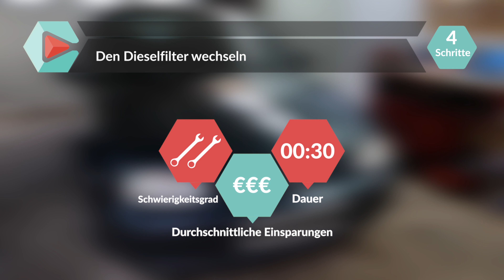Wie GOLF 4 1.9 TDI Kraftstofffilter wechseln ⛽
🔍 Finde den mit deinem Fahrzeug kompatiblen Kraftstofffilter auf der Website der Purflux Group

Entdecke die zahlreichen Dienste, die dir bei der Wartung deines Wagens nützlich sein werden: Serviceheft, Wartungsplanung und mechanikorientierte Tutorials! Batteriewechsel am Den Dieselfilter wechseln Volkswagen Golf 4.

Benötigtes Werkzeug :
-💣🤖🏆Die komplette von UseTool empfohlene Werkzeugkiste zur Reparatur deines: Golf 4

- Kleiner Flachschraubenzieher
- Verstellbare Zange
- Trichter
- Auffangbehälter
- Kreuzschlitzschraubenzieher

🔝💪 UseTool empfiehlt dir den Wagenheber und die Unterstellböcke um deinen Golf 4 sicher anzuheben 💪🔝

🚗📢💡 RESSOURCEN 💡📢🚗

Den neuen Filter mithilfe des Kraftstoffbalgs mit Diesel befüllen, bevor das Auto neu gestartet wird.